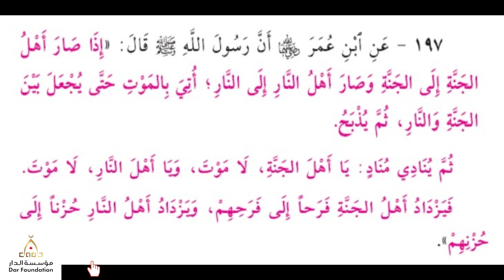197- أتي بالموت حتى يجعل بين الجنة والنار ثم يذبح ثم ينادي مناد يا أهل الجنة - الشيخ ياسر الباز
أتي بالموت حتى يجعل بين الجنة والنار ثم يذبح ثم ينادي مناد يا أهل الجنة! لا موت. ويا أهل النار! لا موت
 عبدالرحمن الباهلي
الشيخ سعد الغامدي
فارس عباد
عمر عبد الكافي
 راتب النابلسي
 ماهر المعيقلي
 منصور السالمي
 الشيخ الشعراوي
ناصر القطامي
Learning Quran - تعليم قراءه القران الكريم
 مصلح العلياني